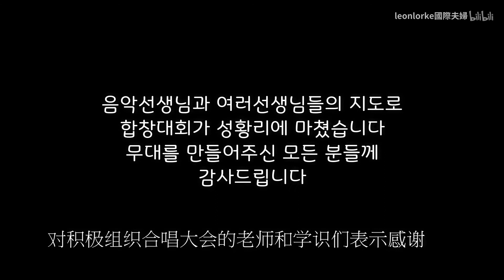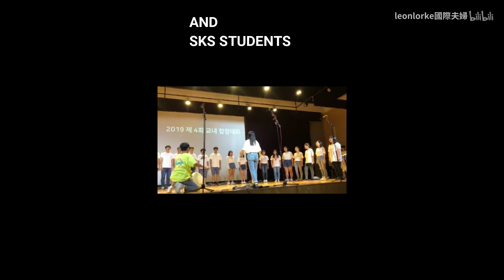上海韩国人学校暑假前的最后一天---我们能歌善舞